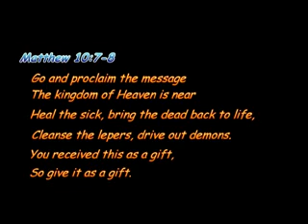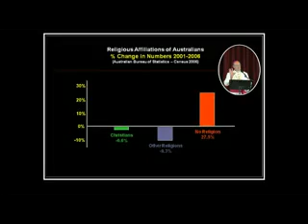12th CFC Australia-Pacific Mission Conference 2010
This is 12th CFC Australia Pacific Conference video promo which will be held on 9 -11 July 2010 at Trinity College Perth Western Australia along Trinity Ave, East Perth WA.

This year's Conference revolves around our new theme:  GO!   WITNESS! PROCLAIM!   taken from Matthew 10:7-8.  This theme calls us, followers of Jesus, to face the challenge of bringing people back to the heart of the Church.  To share our gifts, both  as individual and community gifts, to the wider community.